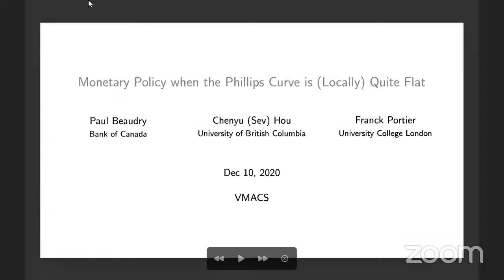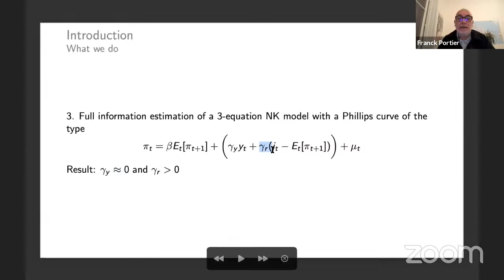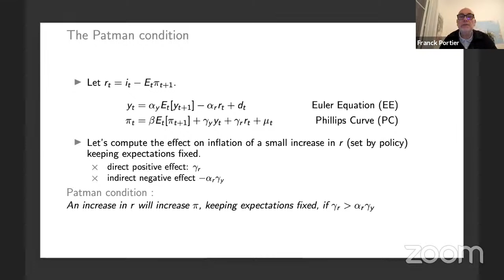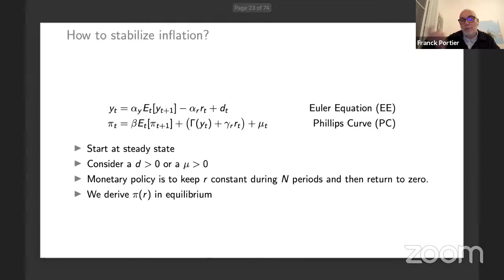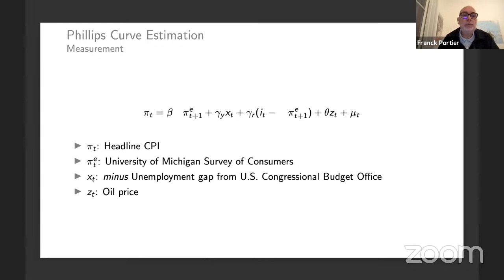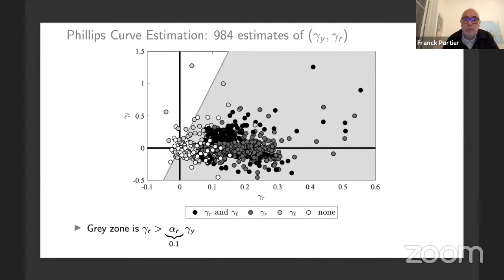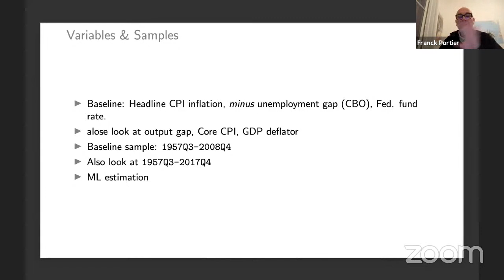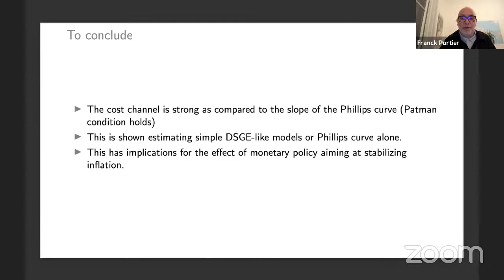VMACS - Virtual Macro Seminar